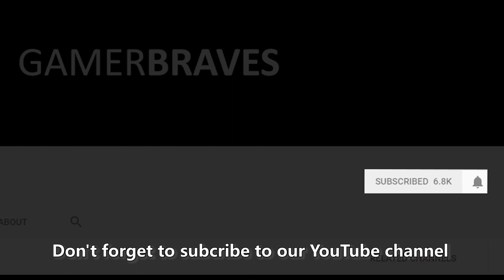Code Vein Demo Review (with gameplay) - GamerBraves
We got the chance to try out Code Vein and here is our review with gameplay! The game is quite difficult, just like Dark Souls :(